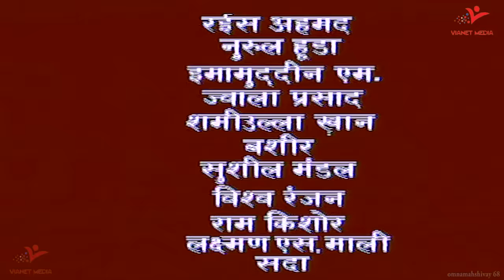Episode 68 | Om Namah Shivay | देखिये शिव महिमा त्र्यंबकेश्वर ज्योतिर्लिंग की स्थापना कैसे हुई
90168_TrLive

नमः शिवाय का अर्थ "भगवान शिव को नमस्कार" या "उस मंगलकारी को प्रणाम!" है।
सिद्ध शैव और शैव सिद्धांत परंपरा जो शैव संप्रदाय का हिस्सा है,
उनमें  नमः शिवाय को भगवान शिव के पंच तत्त्व बोध ,
उनकी पाँच तत्वों पर सार्वभौमिक एकता को दर्शाता मानते हैं,
"न" ध्वनि पृथ्वी का प्रतिनिधित्व करता है
"मः" ध्वनि पानी का प्रतिनिधित्व करता है
"शि" ध्वनि आग का प्रतिनिधित्व करता है
"वा" ध्वनि प्राणिक हवा का प्रतिनिधित्व करता है
"य" ध्वनि आकाश का प्रतिनिधित्व करता है
इसका कुल अर्थ है कि "सार्वभौमिक चेतना एक है"
शैव सिद्धांत परंपरा में यह पाँच अक्षर इन निम्नलिखित का भी प्रतिनिधित्व करते हैं :

"न" ईश्वर की गुप्त रखने की शक्ति (तिरोधान शक्ति) का प्रतिनिधित्व करता है
"मः" दुनिया का प्रतिनिधित्व करता है
"शि" शिव का प्रतिनिधित्व करता है
"वा" उसका खुलासा करने वाली शक्ति (अनुग्रह शक्ति) का प्रतिनिधित्व करता है
"य" आत्मा का प्रतिनिधित्व करता है
यह मंत्र "न", "मः", "शि", "वा" और "य" के रूप में श्री रुद्रम् चमकम्, जो कृष्ण यजुर्वेद का हिस्सा है, उसमे प्रकट हुआ है।
यह मंत्र रुद्राष्टाध्यायी जो शुक्ल यजुर्वेद का हिस्सा है उसमे भी प्रकट हुआ है.
पूरा श्री शिव पंचाक्षर स्तोत्र इस मंत्र के अर्थ हेतु समर्पित है ।
तिरुमंतिरम, तमिल भाषा में लिखित शास्त्र, इस मंत्र का अर्थ बताता है ।
शिव पुराण के विद्येश्वर संहिता के अध्याय 1.2.10 और वायवीय संहिता के अध्याय 13 में 'ॐ नमः शिवाय' मंत्र लिखा हुआ है
तमिल शैव शास्त्र, तिरुवाकाकम, "न", "मः", "शि", "वा" और "य" अक्षरों से शुरू हुआ है

महामृत्युञ्जय मंत्र
श्री रुद्रम् चमकम्
शिव
विभूति
यजुर्वेद
रुद्राष्टाध्यायी